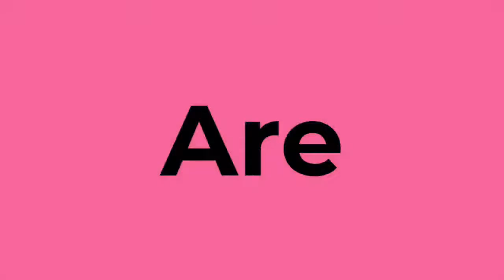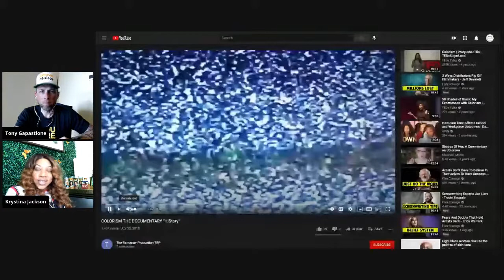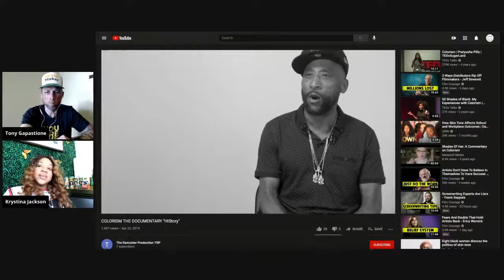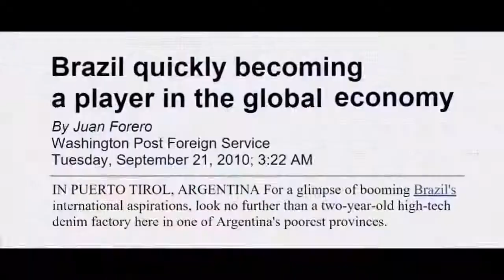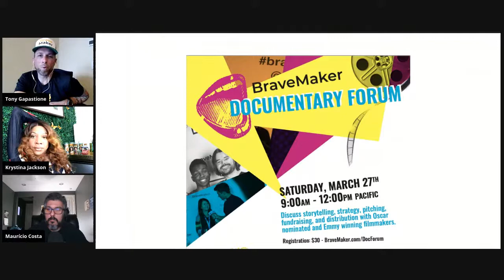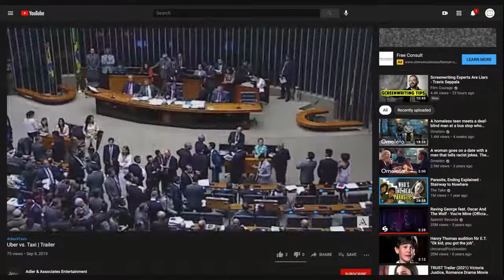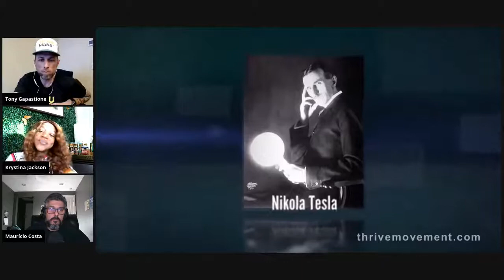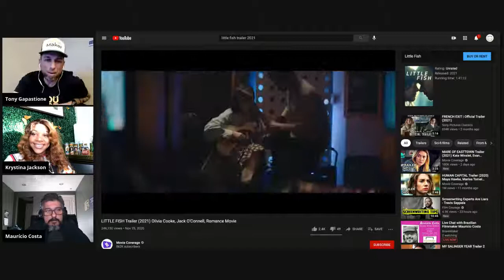Live Chat with Brazilian Filmmaker Mauricio Costa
Maricio Costa is a Brazilian director, writer, and producer, with a Master's degree in Comparative Literature from the Federal University of Rio Grande do Sul, Brazil and a specialization in film production in producing and directing by the Brasília Film School, Brazil; and a specialization in producing, directing and editing by the Film Connection Institute, in Los Angeles. He wrote, produced, and directed two independent documentary features, OnTheShouldersOfGiants, about ex-President Lula's foreign policy, which was selected for the Brasília Film Festival in 2016 – one of the top five film festivals in the country - and released in VOD in the USA; and UberVsTaxi, about the arrival of Uber in Brazil. In 2020, his first screenplay made it to the quarter-finals at the Screencraft Drama Competition. Currently, Dear Brown People, his third documentary, produced by Mauricio and by the American producer Richard Brandes, is in production.